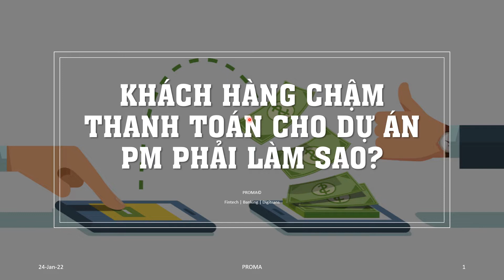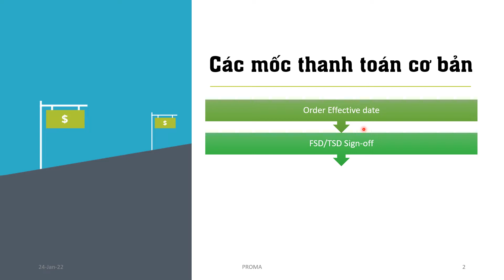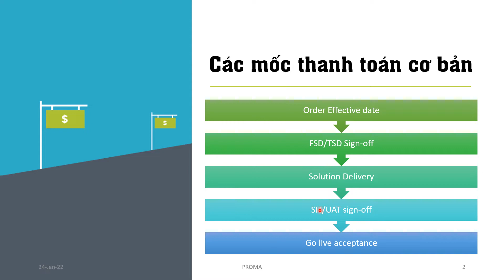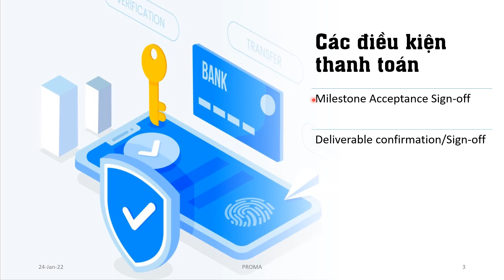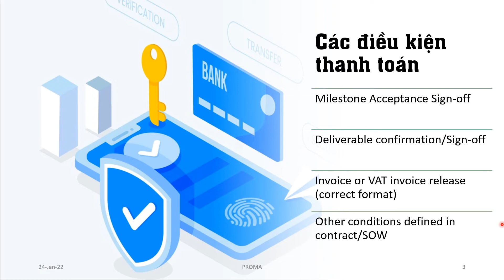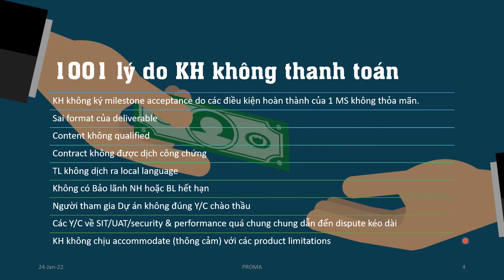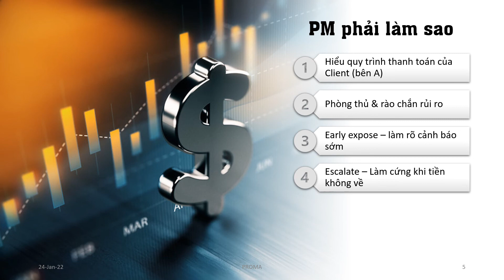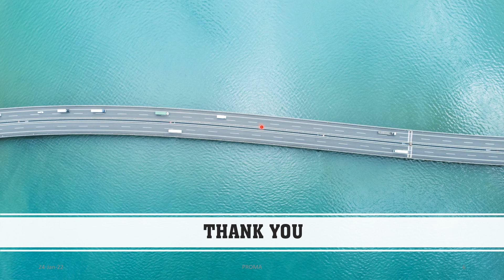Khách hàng chậm thanh toán cho Dự án - PM phải làm sao?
Dù dự án triển khai có tốt đẹp hay ngon lành đến đâu thì cuối cùng PM vẫn phải đòi được tiền triển khai. Thực vậy, việc thanh toán đúng & đủ các mốc triển khai của Dự án luôn là quan ngại lớn của các sếp và nó phản ánh sức khỏe tài chính của Dự án. Có nhiều dự án đã bị sa lầy không đòi được tiền hoặc thậm chí là kiện tụng rất mất thời gian. Chính vì vậy, quản lý thanh toán luôn là việc quan trọng & cần thiết của các PM.